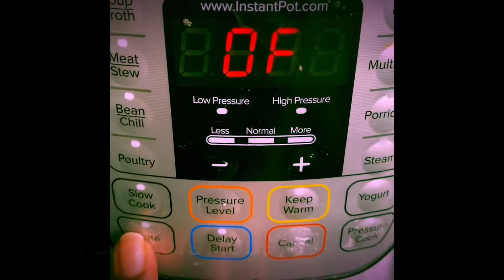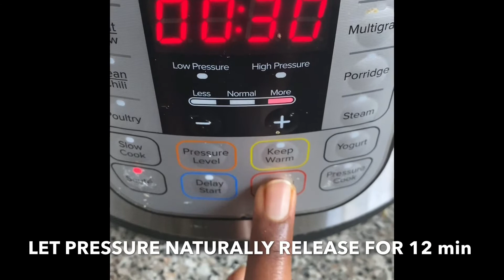INDO AMERICAN CHOLE#chole restaurant style#